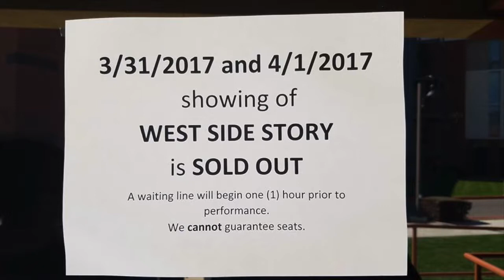West Side Story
GCU's Ethington Theatre production of West Side Story 2017